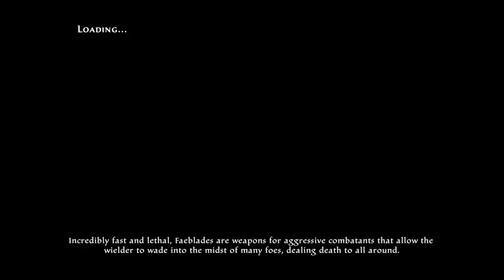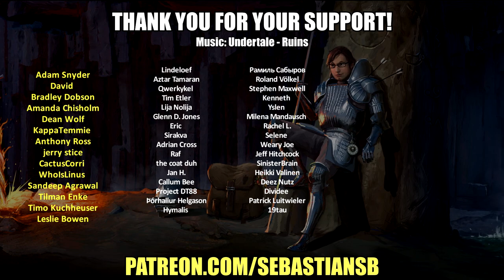Let's Play Kingdoms of Amalur: Re-Reckoning Fatesworn ​Part 22 - The Legend of Dead Kel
Game Description:

After decades of conflict, the disastrous Crystal War has finally ended, and the Tuatha warlord Gadflow has been defeated. As the people of Amalur’s ravaged Faelands turn their gaze toward a welcome peace and the work of rebuilding, a new threat rises in the west… Beyond icy peaks and impassable cliffs lies the mountainous region of Mithros, an ancient Almain refuge offering new hope to settlers, refugees, and war veterans displaced by the fires of war. It is here that Telogrus, God of Chaos, has emerged to claim his mortal kingdom and tempt the people with promises of freedom from the shackles of Fate. Only one has the power to challenge the will of this risen god: you, the Fateless One.

Journey to a brand new Amalur environment filled with snowy tundras, deep caverns, and treacherous enemies, and visit mountain villages and the ancient lakeside city of Crownhold. Master the unstable power of Chaos with a unique new non-combat Skill and class of weapons and armor. As the fabled Fatesworn, you will wage a last battle against the Niskaru and their Chaos brethren, as Chaos dungeons turn every region in Kingdoms of Amalur: Reckoning into a potential battlefield.

Set in a completely new environment called Mithros featuring mountains and snowy landscapes

Face the God of Chaos in 6h+ Main quest with a compelling story line that concludes the game, featuring new and returning characters

Chaos as a completely new gameplay mechanic connected to weapons, enemies, rifts and portals

Level cap raised to 50

The journey takes you to 2 entirely new dungeon sets

Enter Chaos Portals to explore 25 brand new Chaos Realm dungeons strewn across the Fatesworn world and the old world

New enemies and variations of existing enemies

New crafting items for weapons, gems, potions with new reagents and components

6 new unique armor sets with very special and powerful traits

21 new weapons and shields (9 chaos weapons, 15 unique)

New accessoires like rings and amulets with powerful traits

New music by award winning composer Grant Kirkhope

New mysterious trader selling equipment lottery boxes, offering a new way to complete rare item sets

New twist of fate cards

Tons of new sidequests task quests and faction quest to fulfill

New villages and cities, with new houses and interiors and much more